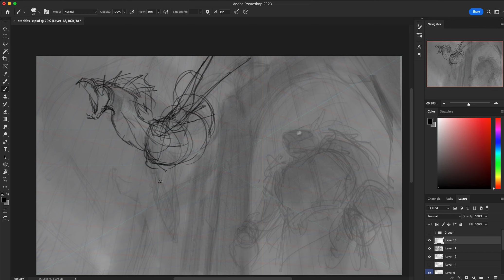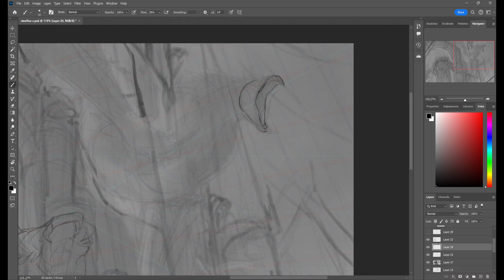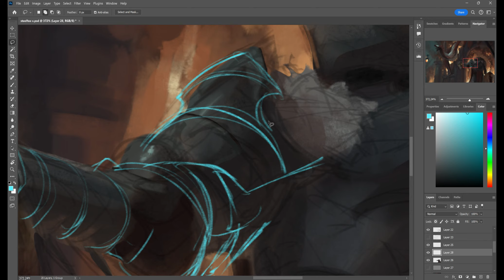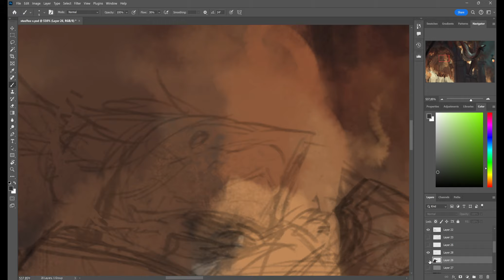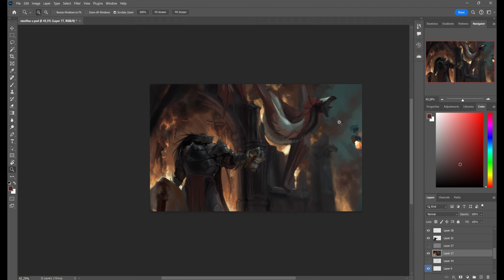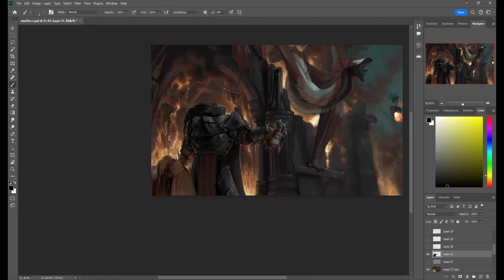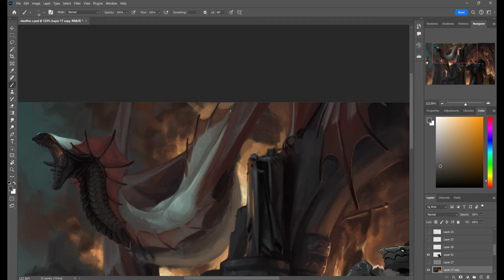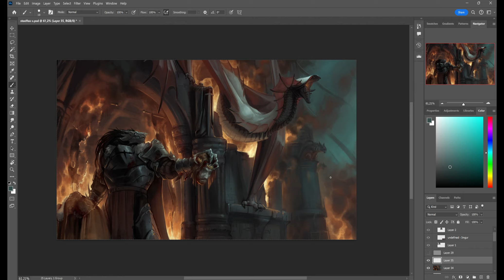Speedpaint.277 (commission)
Big illustration! takes me a bit longer while doing other work as well, but still manage!

Time recorded: 9h
Programs used: Photoshop CC, Capcut